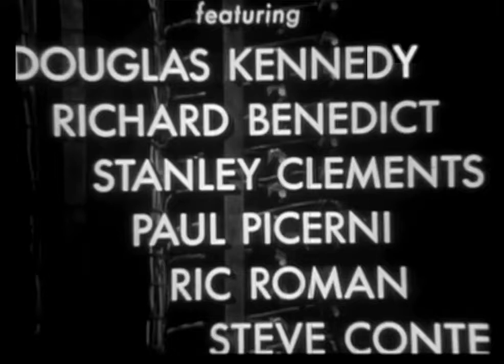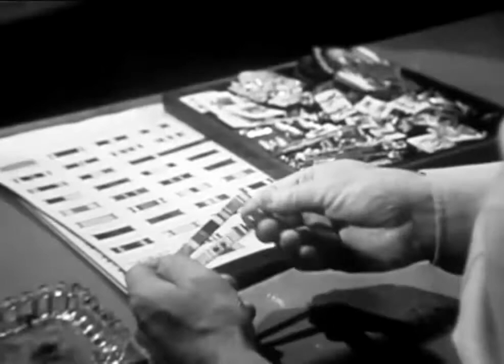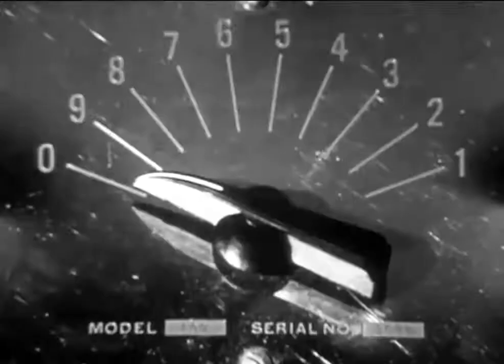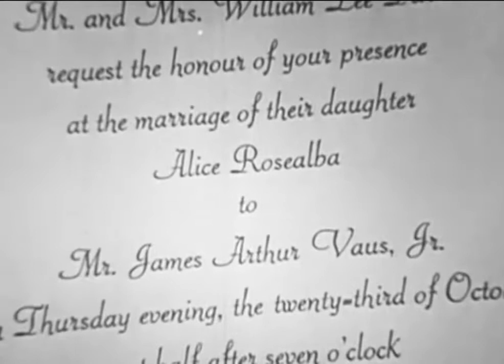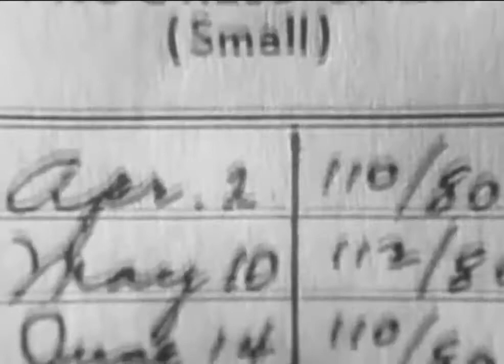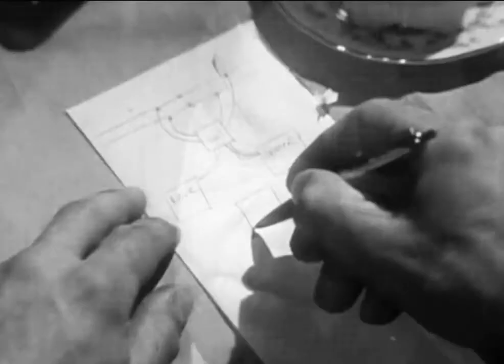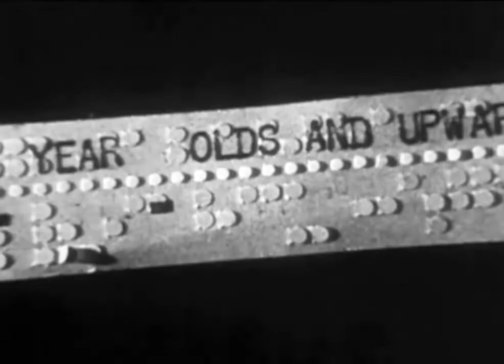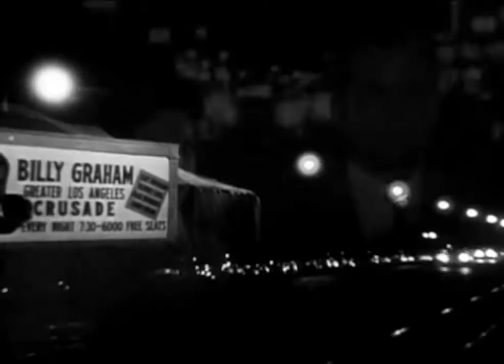Wiretapper - 1955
Wiretapper is a 1955 crime action biopic directed by Dick Ross, written by John O'Dea, and starring Bill Williams, Georgia Lee and Douglas Kennedy.  The scenario of the film was based on a true story of Jim Vaus Jr.

Plot

    Jim Vaus returns from the war and marries Alice.  He struggles to make a living.  He was hired by Charles Rumsden to fix a doorbell, and realizes that his client is a mob boss.  Alice discovers the source of Jim's income and their relationship was expired and strained to the breaking point.  She forces Jim to attend a Billy Graham's Los Angeles Crusade, in her attempt to save their marriage and Jim's soul.

Scenario

    During the late 1940s, Jim Vaus Jr. worked for the police and for mobster Mickey Cohen.   The story of Jim Vaus was described in magazines: Time, Life and Reader’s Digest.   Jim Vaus described his own story in his autobiography Why I Quit Syndicated Crime (1951).  This autobiography was used by John O'Dea for a film scenario.  In 2007 Will Vaus, son of Jim, published book My Father Was a Gangster.

Cast

    Bill Williams as Jim Vaus Jr.
    Georgia Lee as Alice Park Vaus
    Douglas Kennedy as Charles Rumsden
    Phil Tead as Mr. Wiggins – Postman
    Stanley Clements as Tony
    Ric Roman as Nick Castro
    Richard Benedict as Romato
    Paul Picerni as Herbie
    Steve Conte as Henchman
    Melinda Plowman as Helen Park – Kid Sister
    Billy Graham as himself (uncredited)